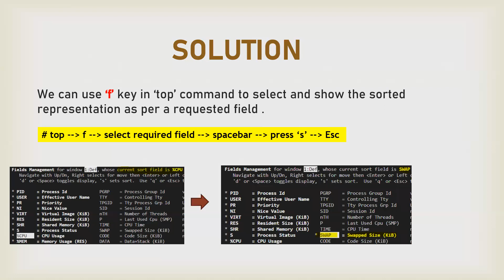Sorting Processes by Swap Usage with Top Command in Linux ? | Linux Interview Question | 10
Linux Interview Question | 10 | Steps to sort the processes according to swap using top command ?